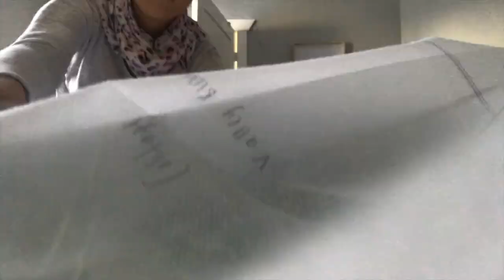Sewing Tunics, Vet Visits & a Cold!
I'm on holidays! I thought i'd bring you along with me over the next few weeks. This week i've been sewing tunics, visiting the vet & dealing with an unwanted visitor x

Lorraine Virtual
Web Design & Digital Marketing for Online Businesses. We work with established brands who are ready to grow and scale their online business.